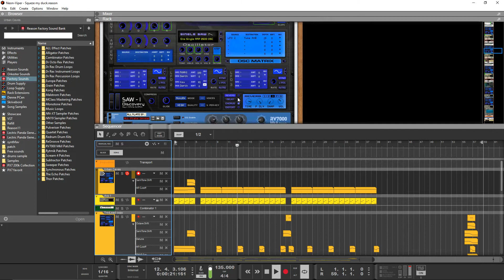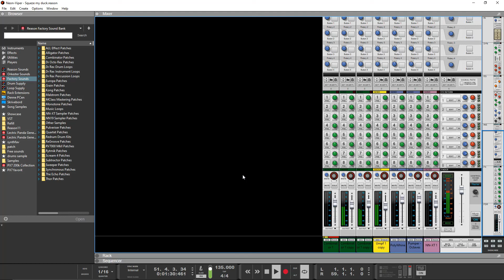Squeze my duck - Neon-Viper. Gigety...Testing the Saw - 1 Discovery.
Testing a synth I discovered recently and the presets are amazing, ( better sound )not a finished mix, sorry. I just tweaked it a little to keep the sound. Lead, base and basicly all the melody is made by long notes in sequenser and chopped in rpg8 controlled by lfo and an RE called pump to have the chain effect, yes I'm lazy. Sound is shit, poop, crap and manure compared to wave / mp3 file. Perhaps it's compressed to much somehow???